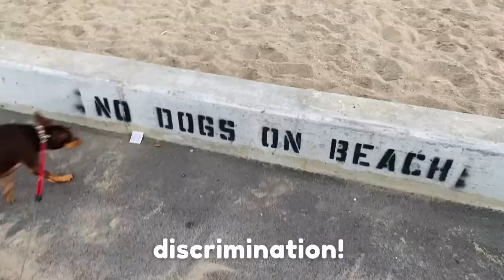staying at Delaney Creek Park in Indiana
Squid is a chipin (chihuahua x miniature pinscher who lives on a farm in Indiana.